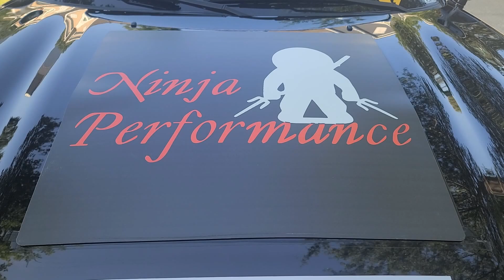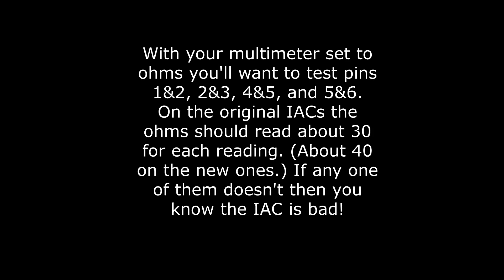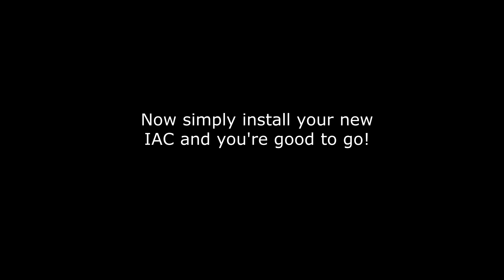It's Never Just a Tune! Diagnosing bad idle, test/replace Idle Air Control (IAC) on a 3000GT VR-4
"It's Never Just a Tune!" -Chris Hill, Ninja Performance
Diagnosing bad idle, test/replace Idle Air Control (IAC) on a 3000GT VR-4. Determining the cause of problems on your car takes research, data logging, and diagnostic tools. Tuning won't solve mechanical problems. But once you fix things the tuning goes very well!

Follow my buddy Remy's Rides for more details on IAC and idle issues:

MUSIC IN THIS VIDEO
Artist Wizard
Licensed to YouTube by The District (on behalf of Wizard); BMI - Broadcast Music Inc.